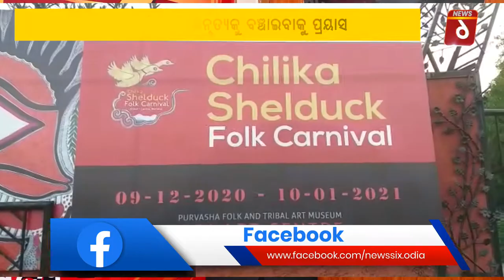Efforts to preserve the lost art, culture, and folk dance#News6odia